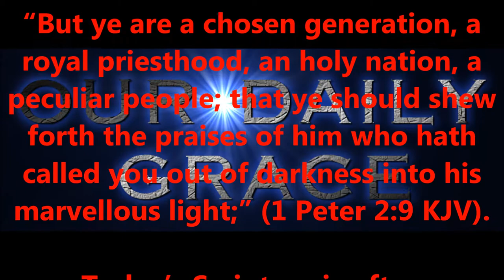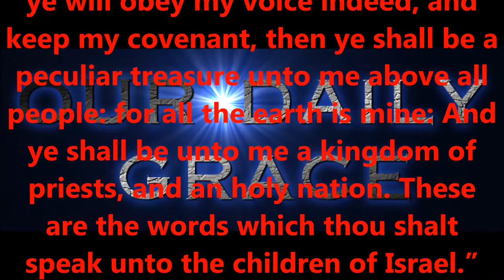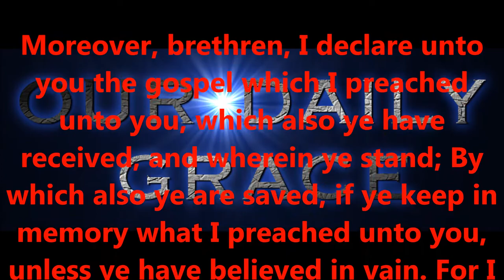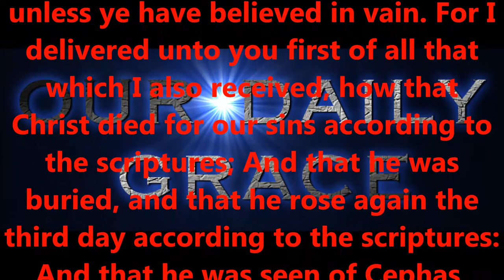A KINGDOM OF PRIESTS....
Produced by,
Lonnie Martin

Written by,
Shawn Brasseaux
Lonnie Martin